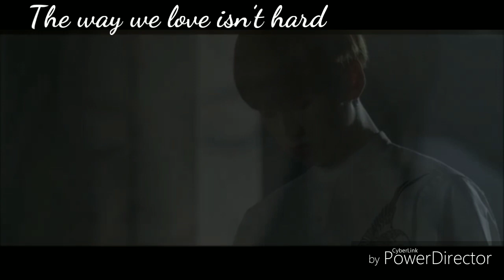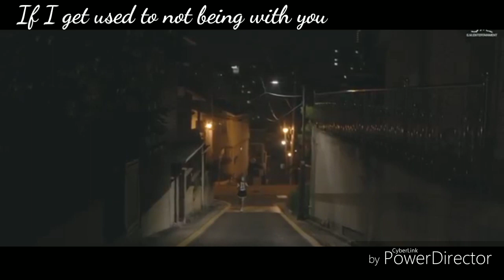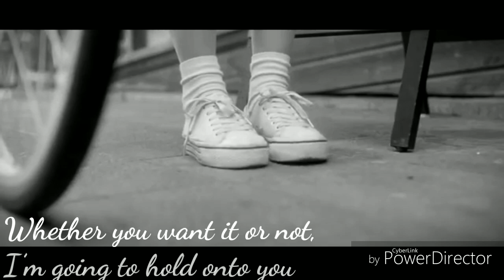Jungkook x Yeri - Only Then (FMV)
Original Video by BIGHIT Ent dan BTS
SM Ent

Song : Only then - Roy Kim (Jungkook cover)